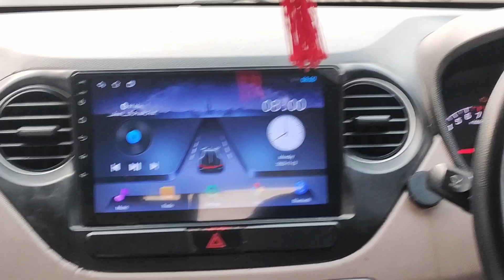CWI XI vs KMCA Under 14 Cricket Match 🏏shayanjamal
CWI XI vs KMCA Under 14 Cricket Match 🏏